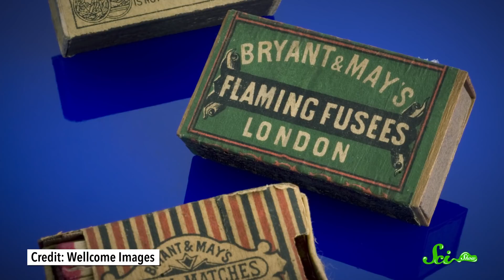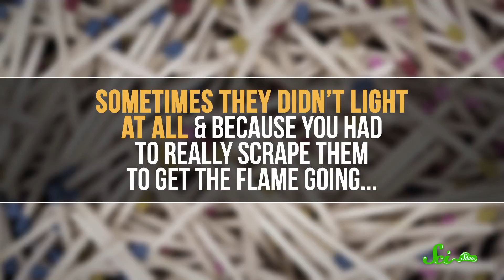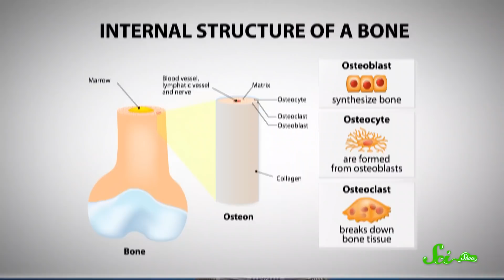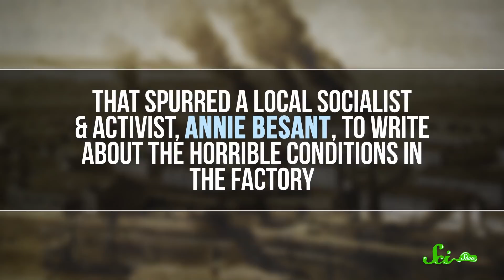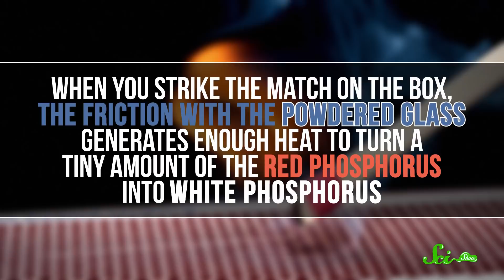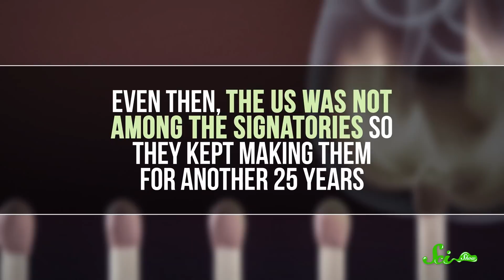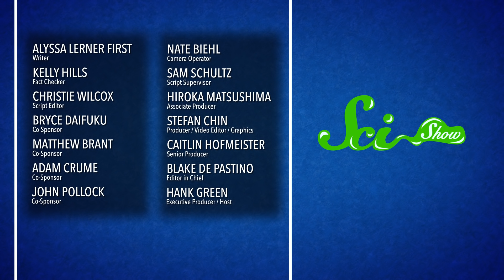The Dark History of Matches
When we began mass-producing matches in the 1800s, workers in the factories started dying mysteriously. The history of our sparking little flame-sticks is darker than you think.